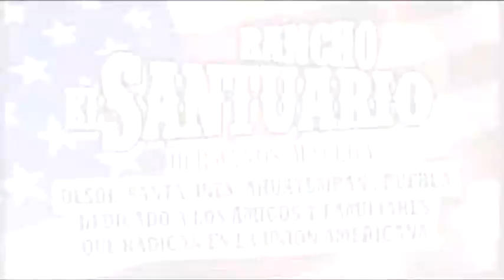FilmsCruz RANCHO EL SANTUARIO ¡¡ ASI DE ESPECTACULAR !!